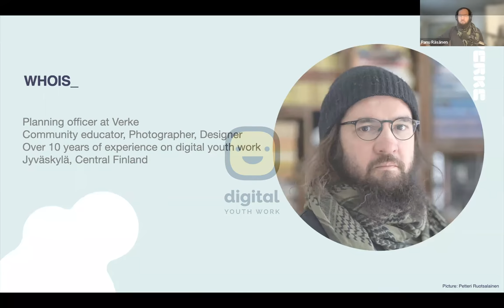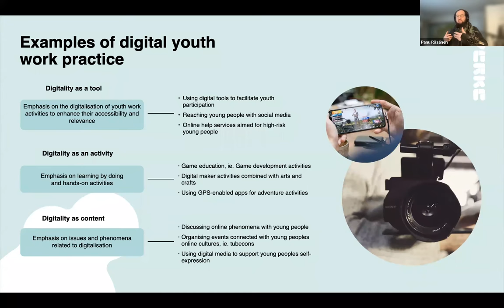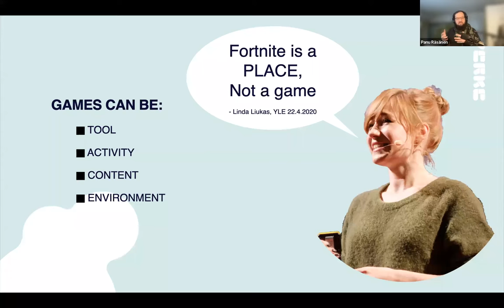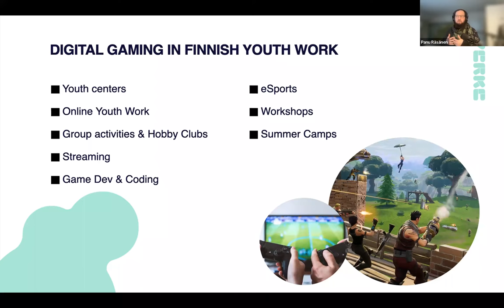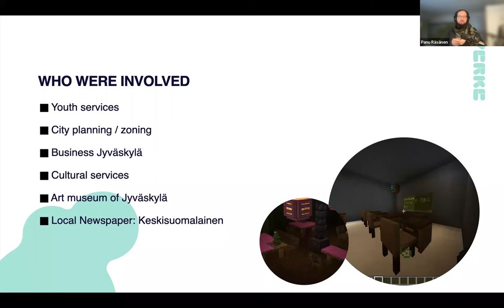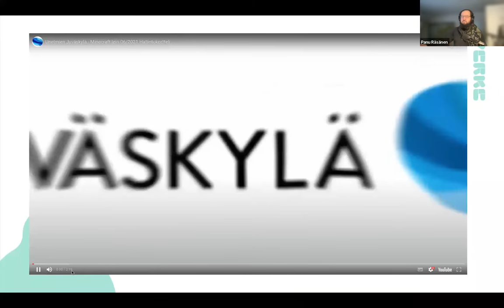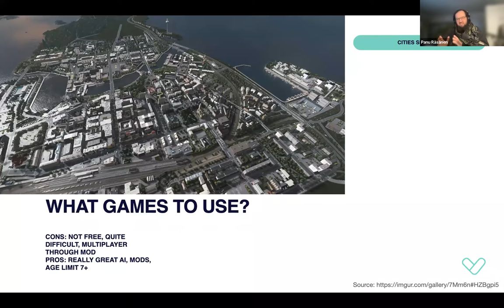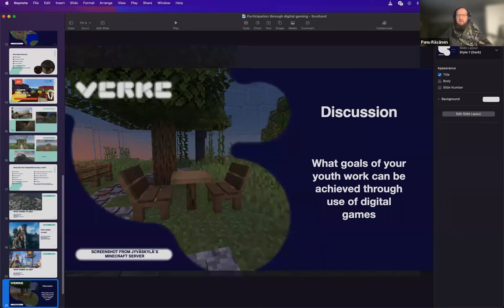Digital Games and Youth Work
How to use digital games as part of your digital youth work practice .
Join us for a lively, interactive session on how to use digital games as part of your digital youth work practice. Explore why digital games are valuable in the youth work setting and think about how to use the digital games environment as a way of helping young people develop their cyber resilience skills.

Panu Räsänen, Verke